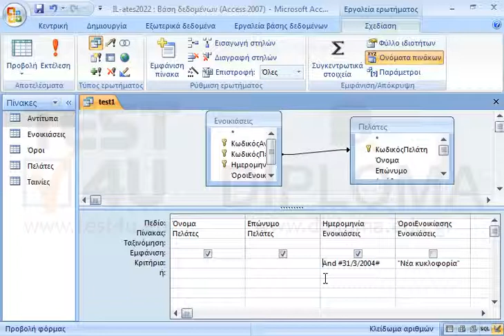Στο τρέχον ερώτημα διαγράψτε όλα τα κριτήρια. Αποθηκεύστε και κλείστε το ερώτημα.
77-424 Microsoft Office Specialist Access Core 2013 - Ελληνική έκδοση